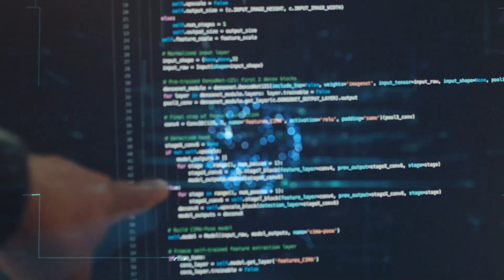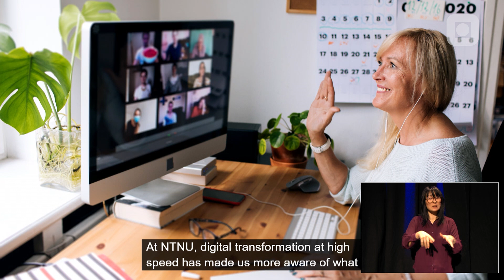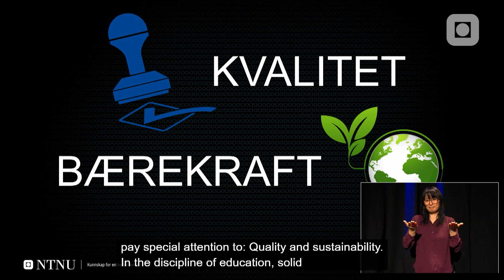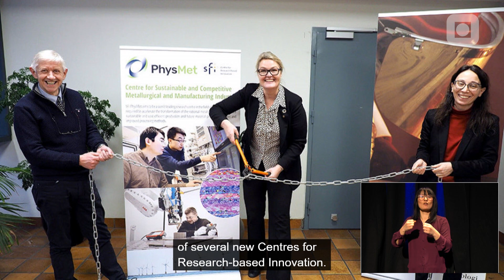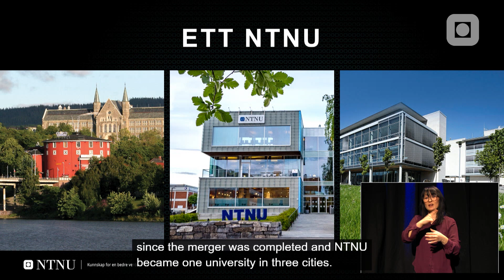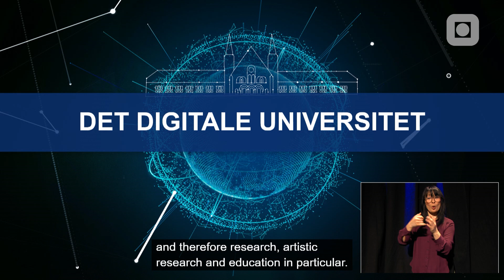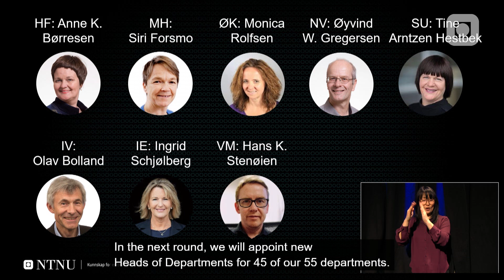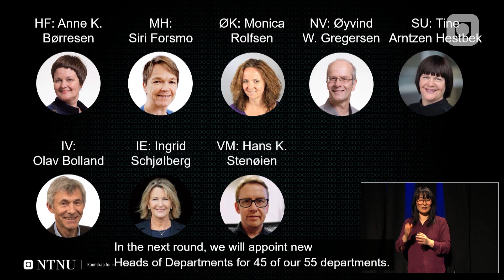Det digitale universitet | Rektors åpningstale 2021 | NTNU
Rektors åpningstale fra NTNUs årlige ledersamling 2021.

Innhold
0:00 - Intro
0:19 - Rektors åpningstale
18:19 - Statsminister Erna Solberg

Produsert av
NTNU Kommunikasjonsavdelingen

I samarbeid med
NEP
Trondheim Lyd